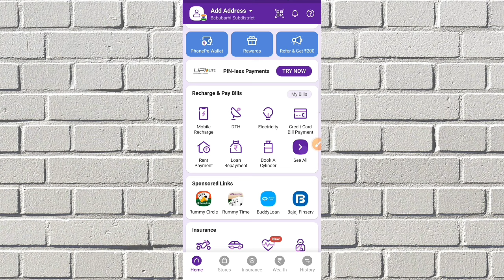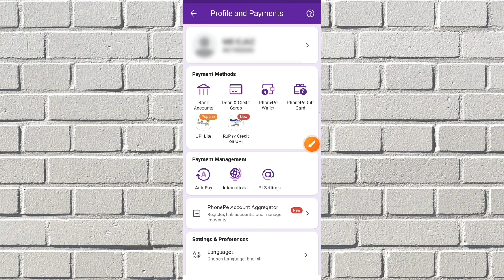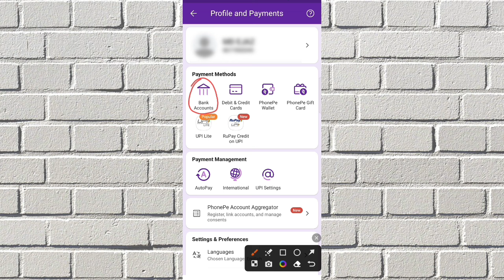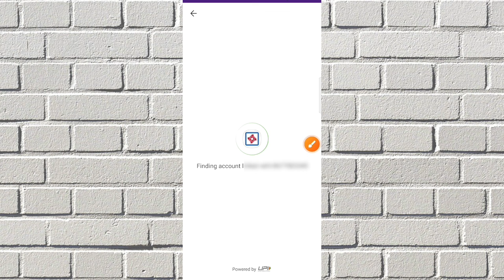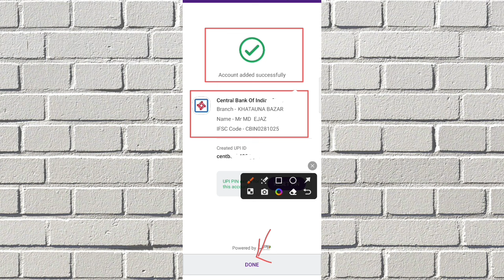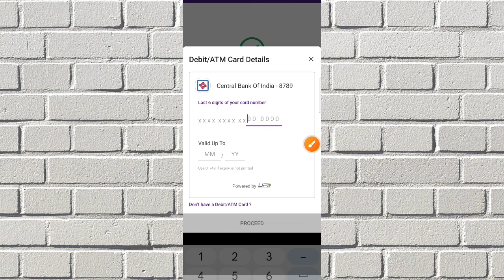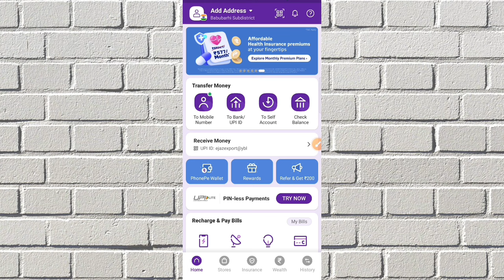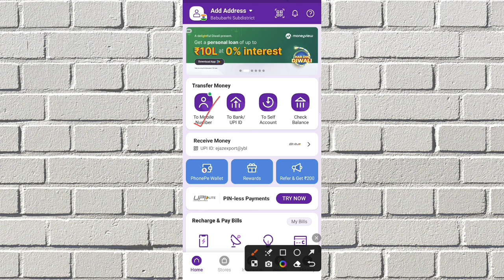Phonepe me bank account add kaise kare 2024 | How to add bank account in phonepe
Queries Solved 👇👇

Phone pe account kaise add
how to create Phone pe account
Phone pe me bank account kaise add kare
how to Add Two Bank Account In Phone Pe
phone pe account banana Sikhen
How To Know About Phone pe
Phone pe bank Khata Kaise Jode
Phone pe new Account Jode
Phone pe Account kaise banaya Jata hai
Phone pe New Account Kaise banaen
phonepe me bank account link kaise karte hain
phonepe me bank account kaise jodte hain